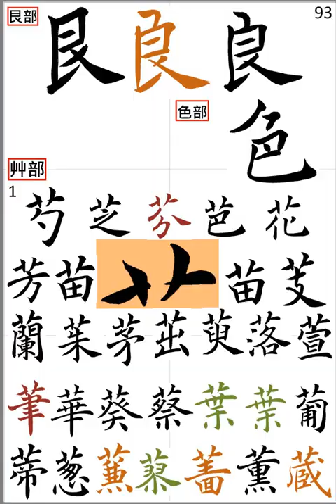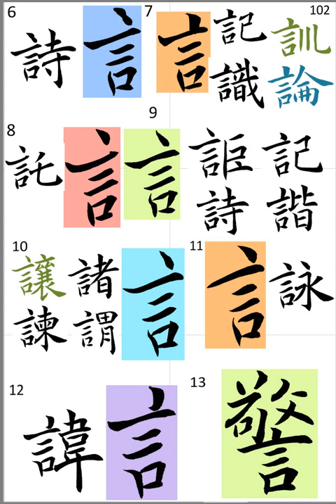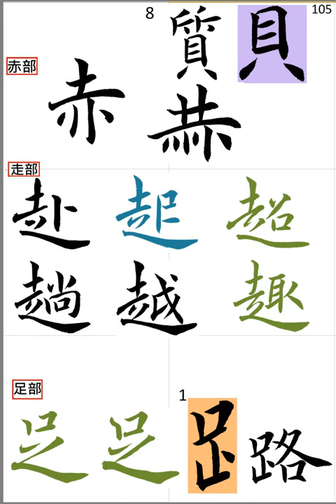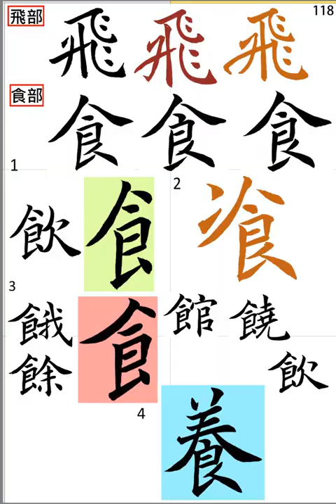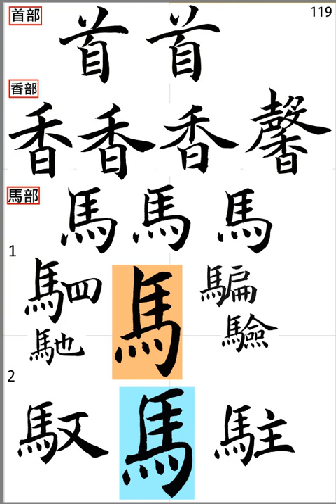褚遂良部首分類 手寫整理04